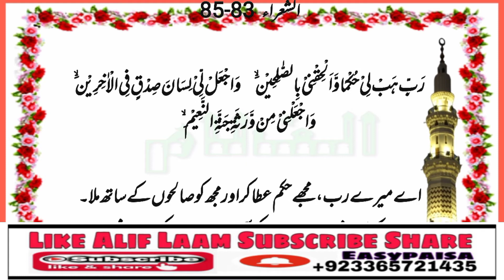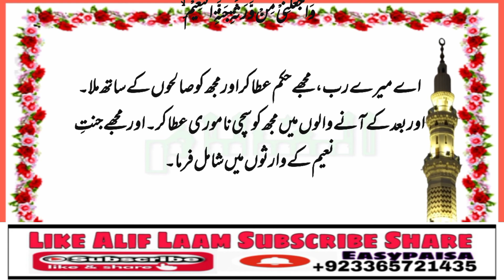Nimato Bhari Jannat Ki Dua By Alif Laam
rabbi habli hukman wa alhikni bissaliheen
ay meray rab mujay hukum ata kar oor mujh ko salihon kay saath mila oor baad kay aanay waalon main mujh ko sachi namawari ata kar oor mujay jannat naeem kay warison mai shamil farma,